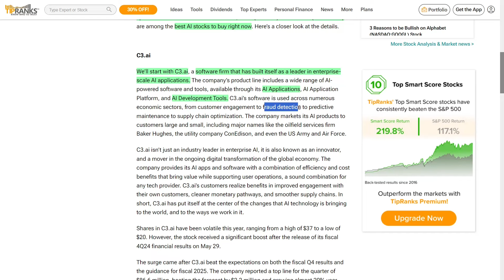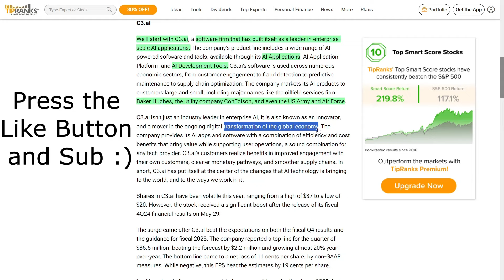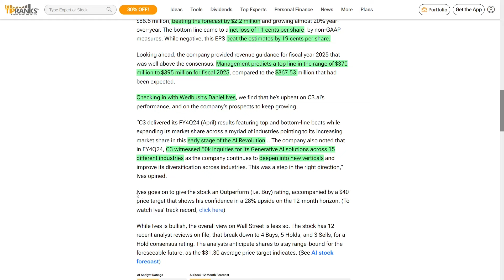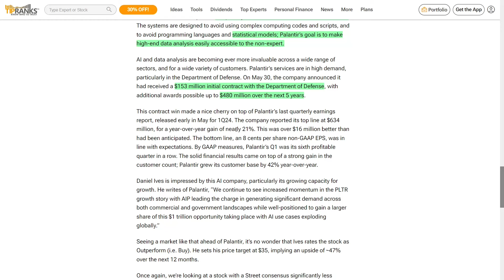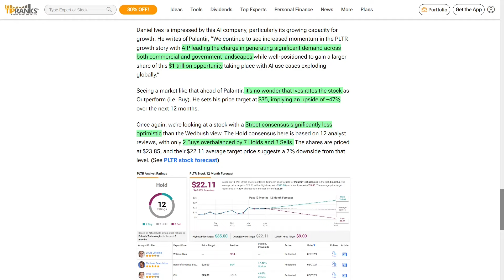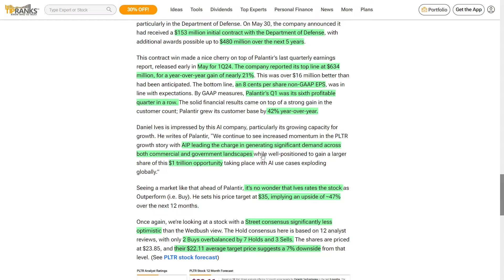Top AI Stocks You MUST Buy Now Before They Skyrocket | These AI Stocks Are Set to Explode!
First up, we've got C3.ai. This company is a beast in enterprise AI, powering everything from customer engagement to fraud detection. Big names like Baker Hughes and ConEdison are on board. C3’s stock has been a rollercoaster, but their recent fiscal fourth-quarter results blew expectations out of the water! They reported $86.6 million in revenue, beating forecasts and growing 20% year-over-year. Daniel Ives is super bullish, giving them a buy rating with a $40 target—28% upside, folks!

Now, let’s talk Palantir Technologies. Founded by the legendary Peter Thiel, Palantir is all about next-level data analytics. Their AI tech combines human smarts with machine power, making it super user-friendly. They just snagged a massive $153 million contract with the Department of Defense, with potential to hit $480 million over five years. Palantir’s Q1 report was killer, with $634 million in revenue, up 21% year-over-year. Ives sees big things, giving it an outperform rating and a $35 target—47% upside!

So, there you have it! The AI revolution is just getting started, and C3.ai and Palantir are leading the charge. Get ready for some serious growth, people!